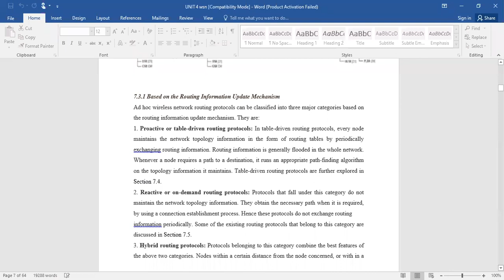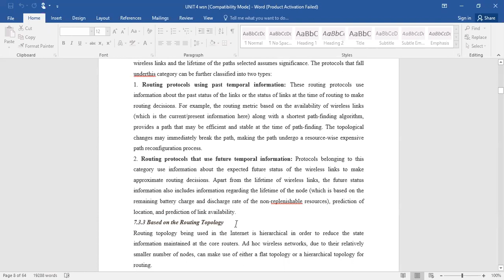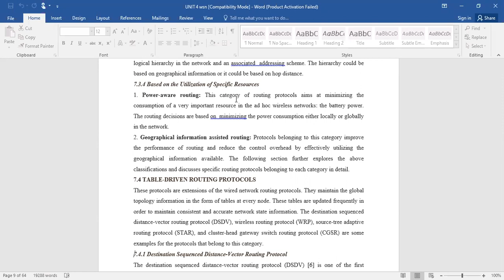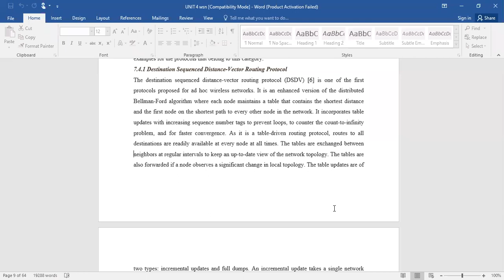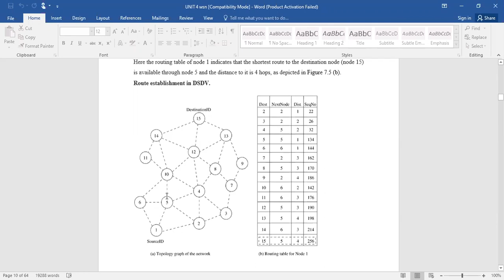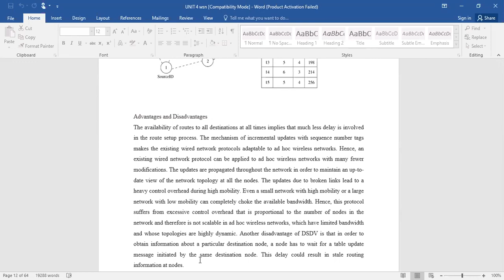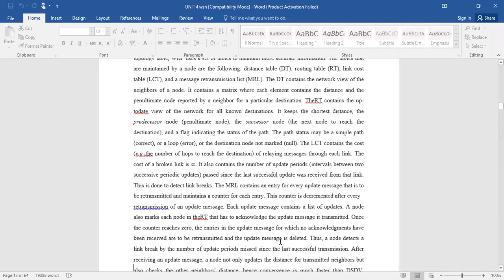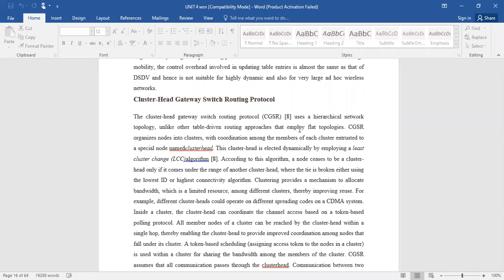JNTUK IV II ECE WSN UNIT 4